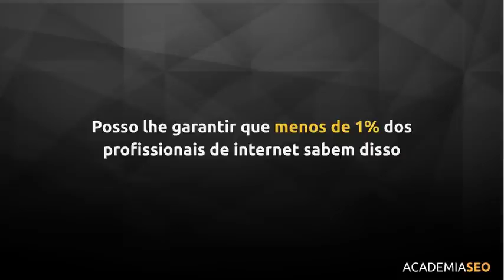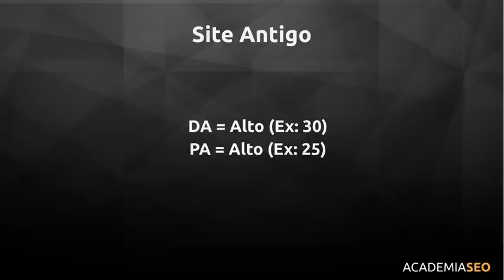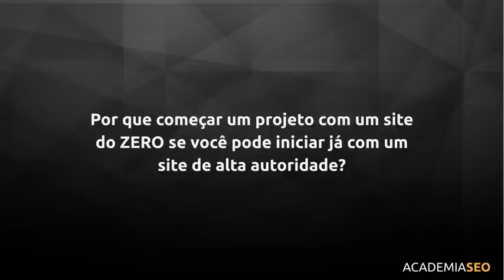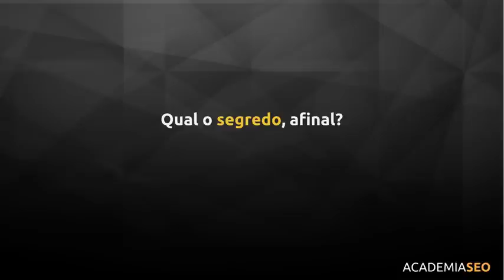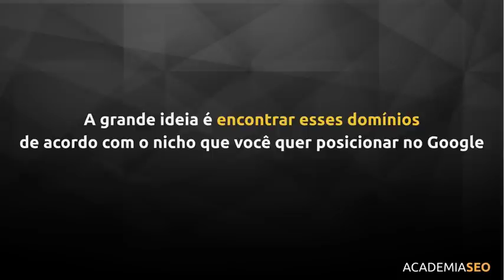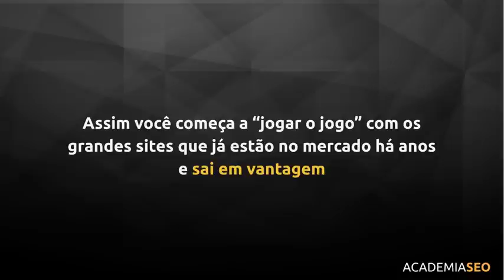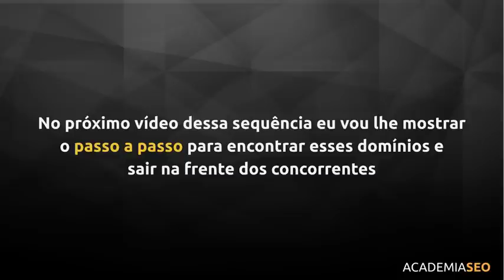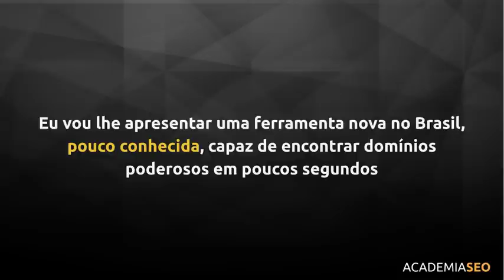Domine o Google com Domínios de Autoridade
Conheça um método desconhecido da maioria dos profissionais que trabalham com internet capaz de "cortar caminho" e dominar as buscas do Google com poucos esforços.